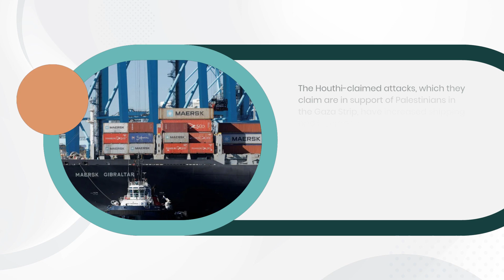Canada asserts that China has a responsibility to ensure the safety of the Red Sea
Foreign Minister Melanie Joly of Canada stated that China should contribute to the maintenance of a secure Red Sea for trade, as Chinese vessels are also at risk in that region. Joly urged Beijing to cease assisting Russia in evading international sanctions.

Joly stated in a Sunday interview that during a bilateral meeting with Chinese Foreign Minister Wang Yi on Saturday, she advised him that "Beijing must assist in influencing the Houthis to maintain an open Red Sea."

As an exporter, it is in China's best interests, Joly stated at the Munich Security Conference's conclusion. The Houthis, an Iranian ally of Yemen, have launched a succession of assaults against commercial vessels in the Red Sea, including the oil tanker M/T Pollux, which was reportedly struck by a missile on Friday, according to U.S. officials.

The Houthi-claimed attacks, which they claim are in support of Palestinians in the Gaza Strip, have increased shipping and insurance premiums by obstructing a vital trade route that China's vessels traverse frequently between Asia and Europe. Both the United States and the United Kingdom have urged China to intervene via Iran in order to halt the attacks.

Additionally, Joly reported that she discussed with Yi the necessity of maintaining Western sanctions against Russia as the conflict in Ukraine continued. "We need to put maximum pressure on Russia," indicated Joly. "Our sanctions are strong, but China cannot be the loophole in our sanction system."

Russia surpassed Saudi Arabia as China's leading petroleum oil supplier last year. In defiance of Western sanctions, China, the largest importer of crude oil globally, acquired immense quantities of discounted oil for its processing facilities.

In order to comply with Western sanctions and manage the transportation and insurance of Russian crude, Chinese refiners employ intermediary merchants. After her meeting with Joly on Saturday, Yi emphasized the importance of "rebuilding trust" with Canada in the wake of years of diplomatic tensions.

Late in 2018, when Canadian police detained a Chinese telecommunications executive, relations between China and Canada became frigid. Beijing subsequently apprehended two Canadians on suspicion of espionage as an element of its Hostage Diplomacy strategy.

Throughout the majority of the previous year, relations remained tense as the Canadian parliament investigated China's alleged interference in its elections, a claim China consistently refuted.